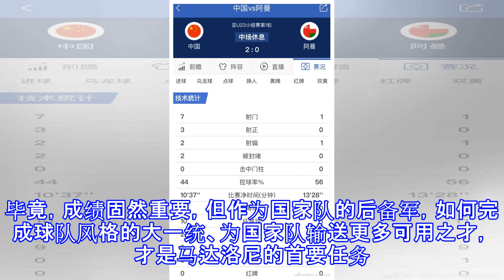比三球大胜更重要！里皮军师为u23国家队打上意式足球烙印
比三球大胜更重要！里皮军师为U23国家队打上意式足球烙印 2018年的中国之队第一战，U23国家队迎来了开门红，而且是一场3:0的大胜。这个结果有些出人意料，从技术统计来看，U23国家队在射门、定位球等多个环节上都占尽上风，唯独在控球上明显落后于对手阿曼队，这样的明显反差，很容易让人想起意大利足球的精髓——不要控球，只要反击效率。从全场技术统计来看，U23国家队在控球方面处于下风，只有46%，对手阿曼队达到了54%；比赛净时间上，U23国家队同样处于下风，21分钟，对手是25分钟。但在其他各项数据统计上，U23国家队都是占尽上风：射门达到了对手的两倍还多（13:6）；角球和任意球加起来合计为2...